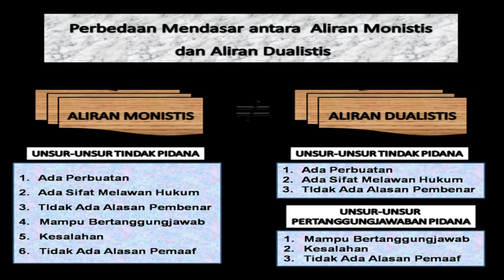Q&A Pidana Penadah barang curian dan Pidana Laporan Polisi Palsu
Channel Advokat / Pengacara MuhammadAriLaw tentang Penegakan Hukum, Edukasi Hukum dan Informasi Hukum, serta Daily Life Lawyer Vlogger